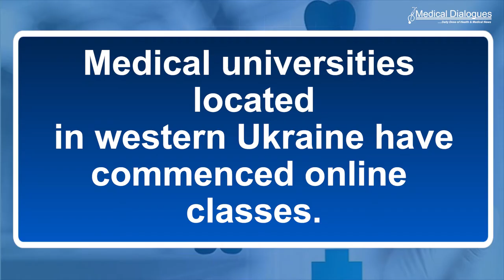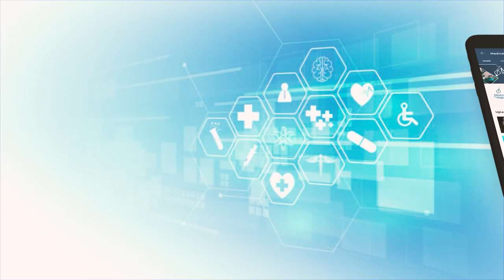Ukraine Medical Universities to Offer Online Classes